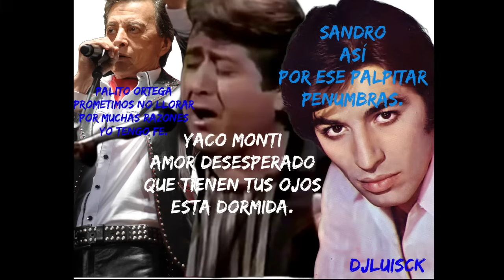3D3 Palito Ortega, Yaco Monti & Sandro de America.